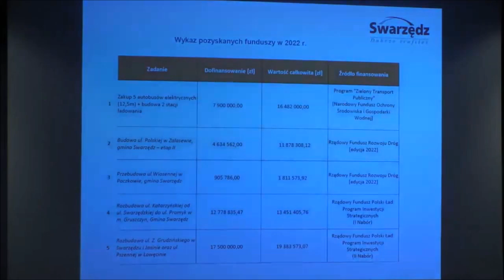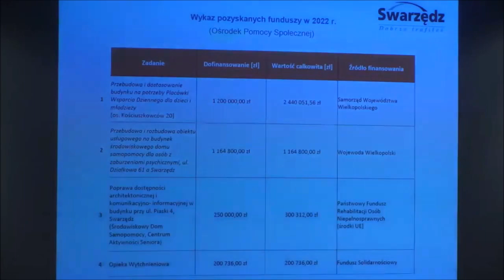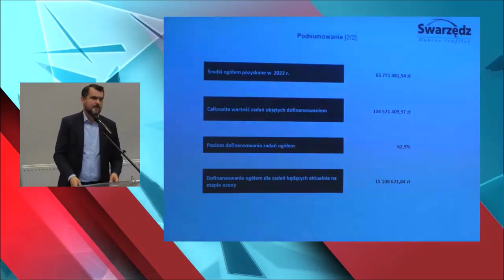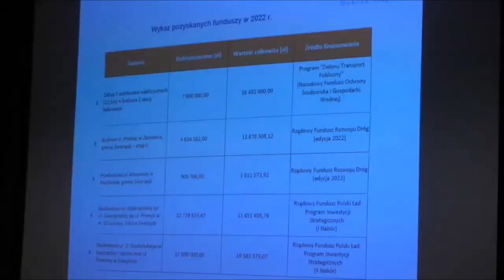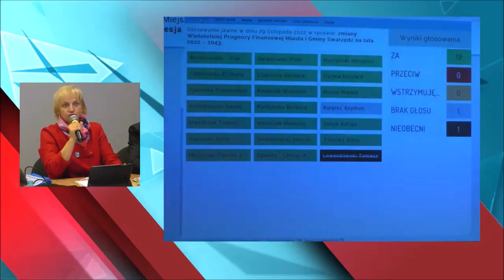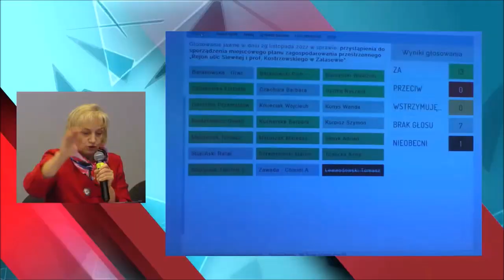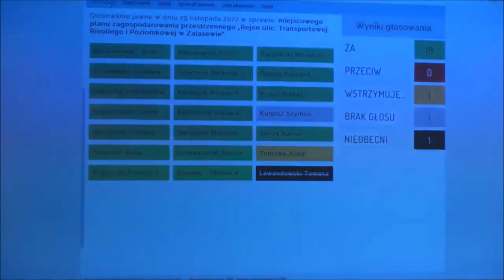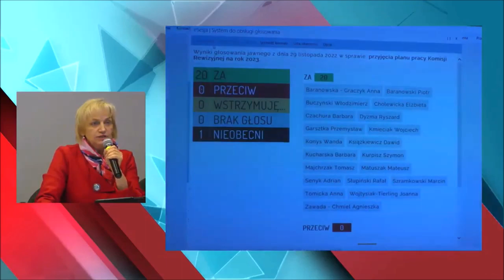Sesja Rady Miejskiej w Swarzędzu - 29.11.2022 r.